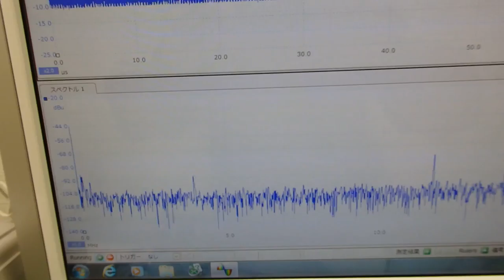オリジナル超音波プローブの「発振・制御」技術 ultrasonic-labo